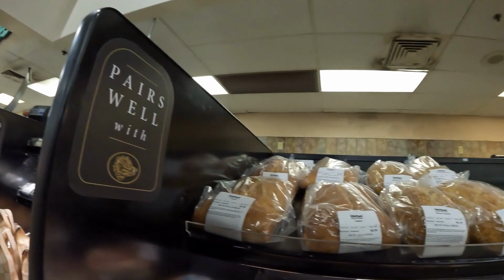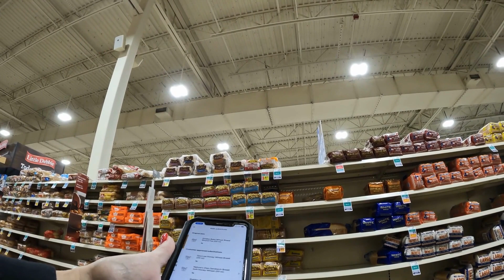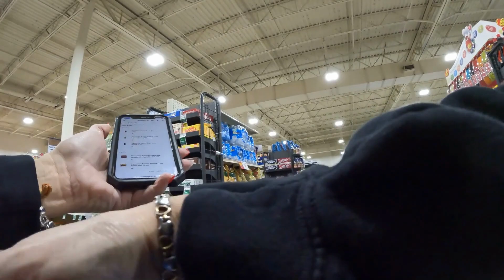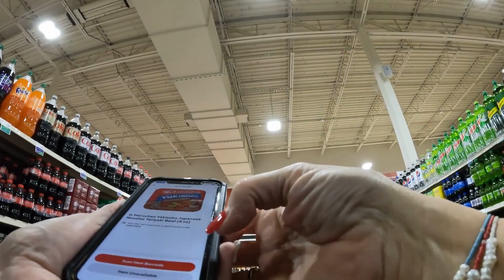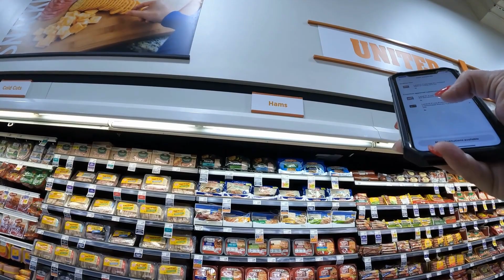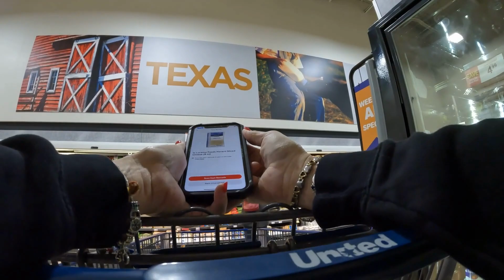Dashing to retirement with hubby Episode 19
Our first ride along together. Thank you for joining us as we deliverydriver towards retirement We earn money with this awesome side hustle to pay off debt so we can retire early and travel the US